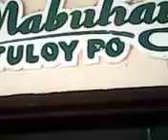BATO NATIONAL HIGH SCHOOL 4 B 2012